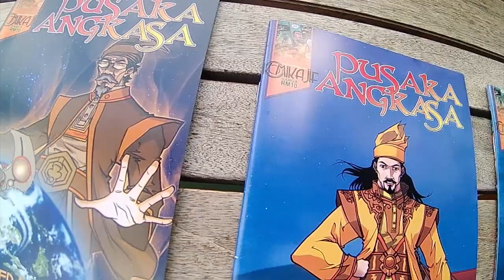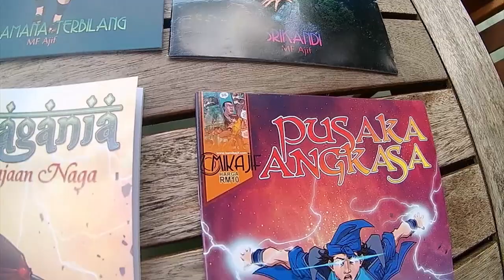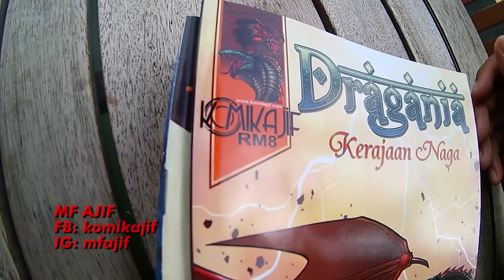KOMIKAJIF - Shout Out Komik Terbaik Melayu Sepanjang Zaman Dan Satu Level Dengan Marvel & DC (2019)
KOMIKAJIF - Shout Out Komik Terbaik Melayu Sepanjang Zaman Dan Satu Level Dengan Marvel & DC  (2019)IF (2019)

Dapatkan Komik Terbaik Melayu bergenre Aksi Kepahlawanan dan Fiksyen di FB Komik Ajif:

Komik Melayu 2019, Komik Aksi Melayu 2019, Cerita Terbaru 2019, Malay Comic 2019